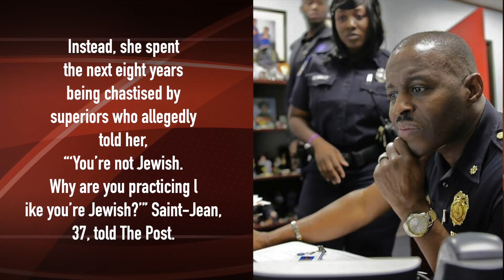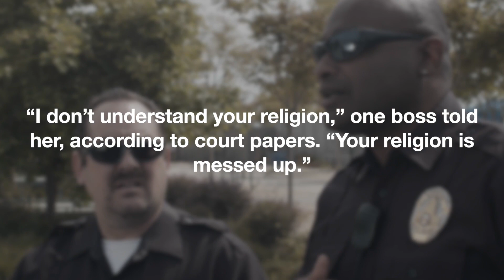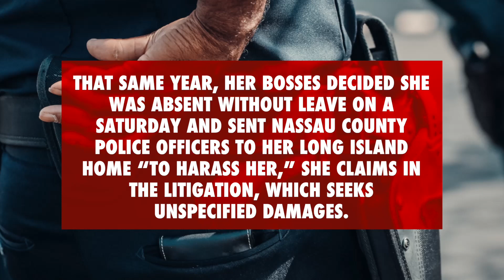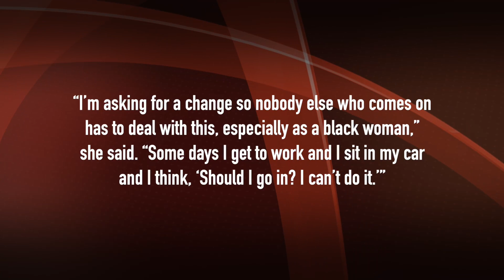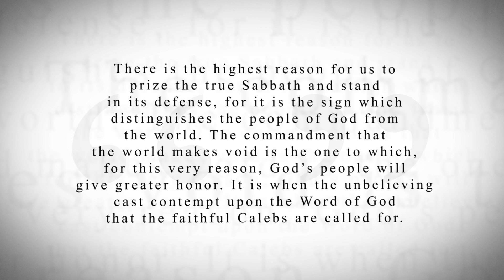KTF News - NYPD mother of three slammed as ‘scammer’ for wanting off on sabbath: suit